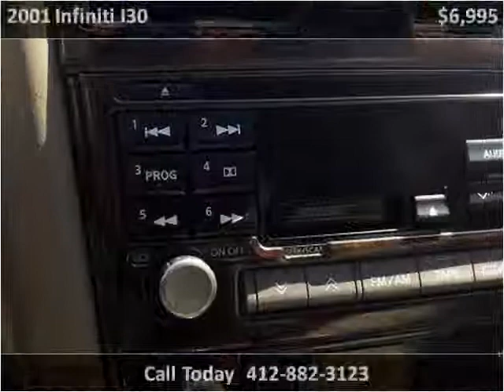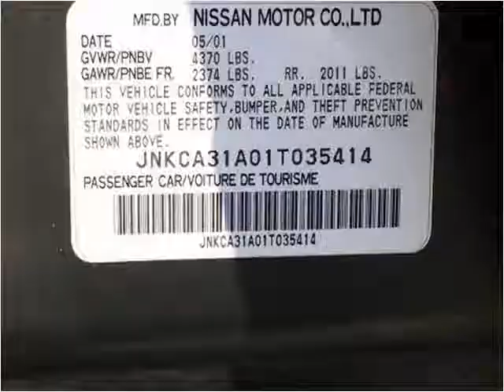2001 Infiniti I30 Used Cars Pittsburgh PA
This 2001 Infiniti I30 is available from Used Car World.